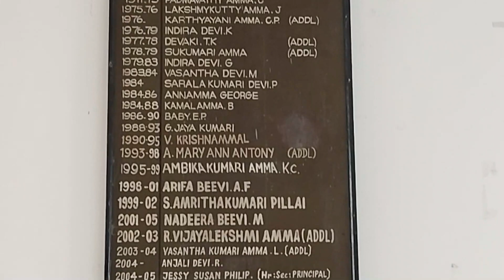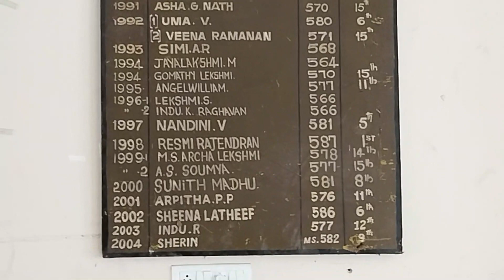Minister Sivankutty Engages with Sikkim Award-Winning Teachers I Cotton Hill Girls HS I KERELA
A State-level academic team from Sikkim reached the capital city on Saturday to study Kerala’s education model. Twelve Sikkim State award winners and 27 commendation award winning teachers from government schools are on an exposure visit to the State, which has been organised by the Sikkim government.

The teachers will visit schools and interact with teachers here, besides seeing historically important places. They will also study the special aspects of the Kerala model of education. Minister for General Education V. Sivankutty interacted with the team that visited Cotton Hill school at Vazhuthacaud here